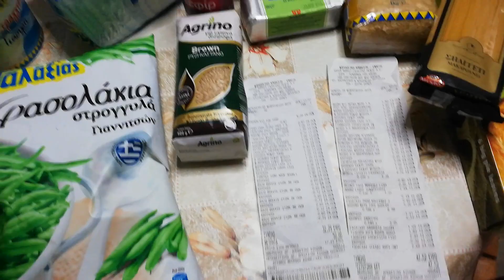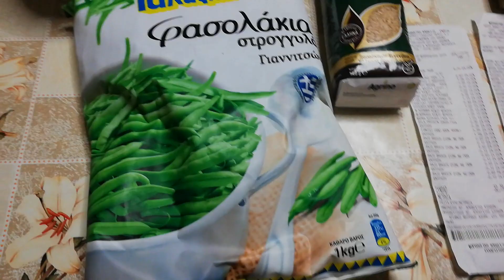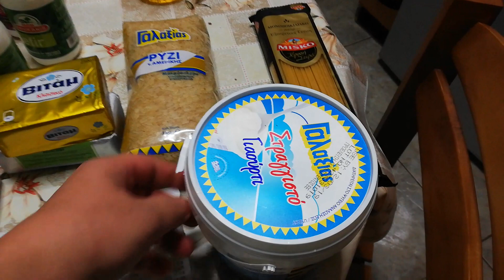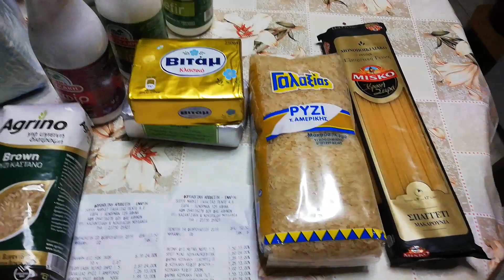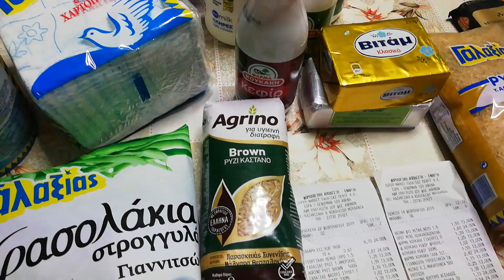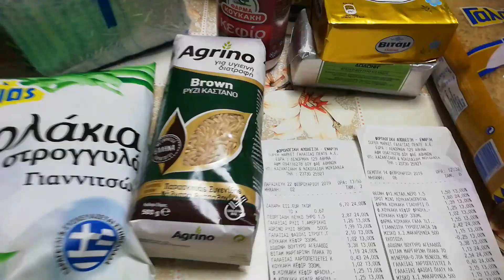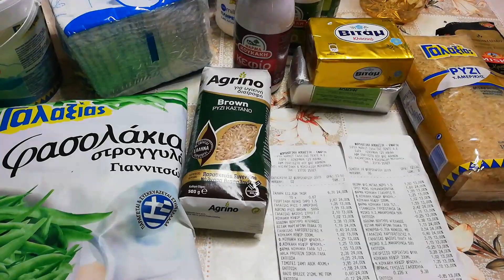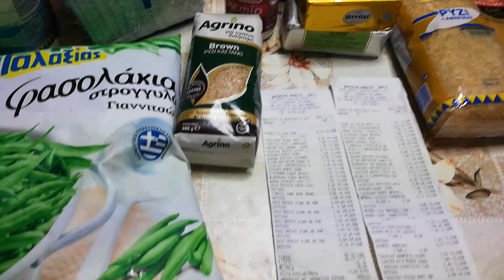Цены на продукты в Греции февраль 2019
Цены на продукты в Греции февраль 2019. Покупки в супермаркете Галаксиас, Неа Муданья, Халкидики.